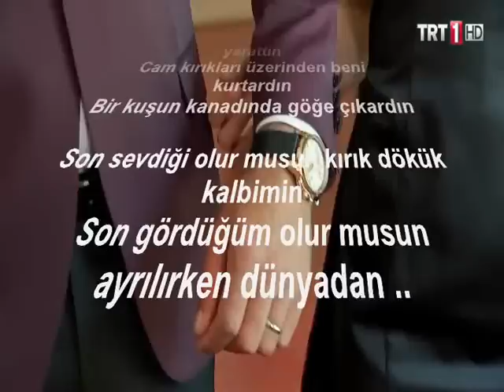Adını Sen Koy / Zehra & Ömer - Son Sevdiği Olurmusun Kırık Dökük Kalbimin? (Cemil Demirbakan)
Son sevdiği olur musun kırık dökük kalbimin
Son gördüğüm olur musun ayrılırken dünyadan ...